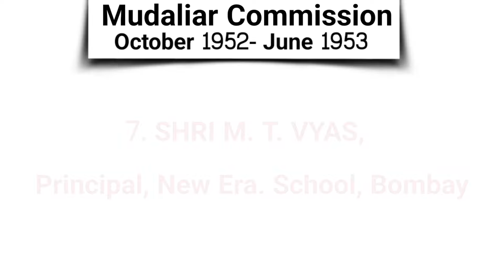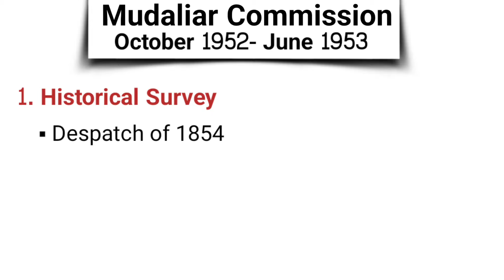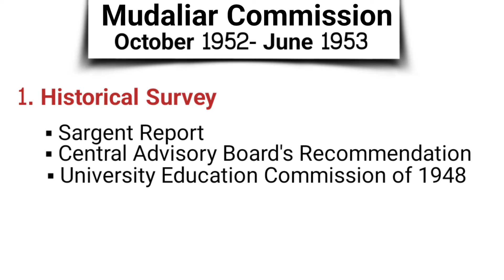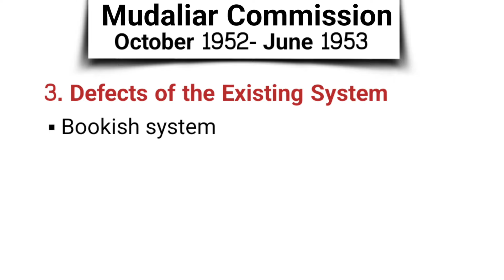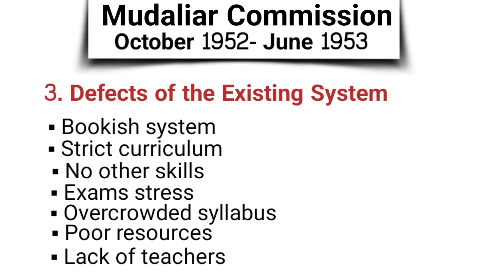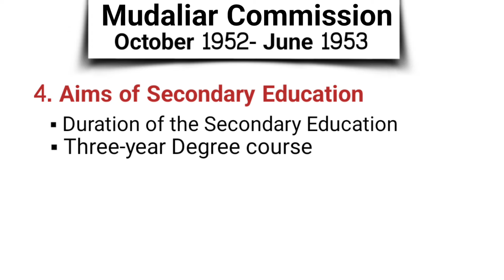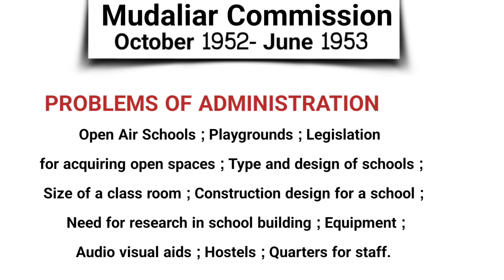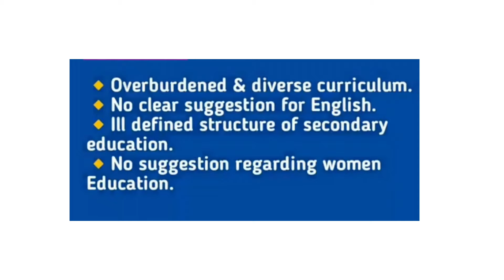MUDALIAR COMMISSION | माध्यमिक शिक्षा आयोग